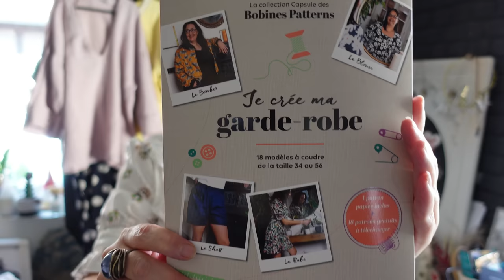Bilan couture #6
Je vous propose dans ce nouveau bilan couture de découvrir ou redécouvrir mes créations de fin mars à mai.
L'occasion de revenir sur mes coutures, de faire un retour sur mes impressions.

01:50 Jean Dean de chez Popeline & Linon
08:27 Blouse Edith de chez Fibre Mood
12:29 Blouse Eskiss + Top Jacqueline des  Bobines Patterns
18:00 Burda VS Fivre Mood
29:06 Caftan sur rivage de Couture Générale
37:40 Maillot de Bain "Cuba Libre" de chez Fitiyoo
43:27 Conclusion

🗝Quelques liens utiles (dans l'ordre des présentations)
Pour rappel, je ne suis ni sponsorisée, si affiliée, je ne touche aucun pourcentage, ni salaire, ni prime ni rien pour les liens que je vous partage. (si c'était le cas ce serait évidement précisé :) )

✂️Blouse Eskiss + top Jacqueline de chez les Bobines Patterns
📎Le patron de la blouse est exclusif au livre que vous pourrez trouver
📎Le tissu: je ne sais pas
📎Tissu:  plus disponible

⚠️Dans le cadre du défis lancé par les bobines patterns (ne nombreux lots sont à gagner, allez voir sur Instagram) , le top Jacqueline + le short oze sont actuellement à 2,99€

📎Tissu: plus disponible, mais n'hésitez pas à regarder les jolies viscose proposé par @lesfantaisiesdelodie

✂️Blouses et robe "caftan sur le rivage" de Couture Générale
📎Tissu de la blouse 2: couleur plus disponible, vous en trouverez d'autres
📎Tissu de la robe: plus disponible

📎Les kits maillots de bain sont malheureusement (ou heureusement) victimes de leur succès

- le patron des pantalons burda 6856
- fermeture à glissière invisible 60cm
- ma machine à coudre
- mon cutter rotatif